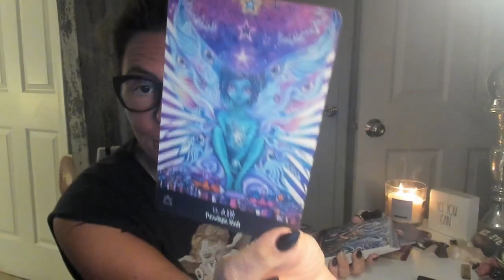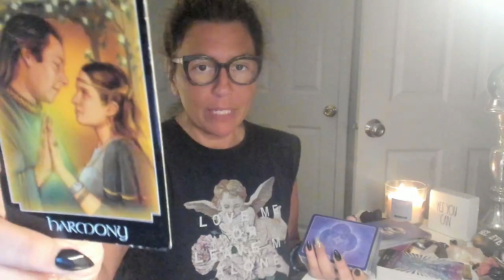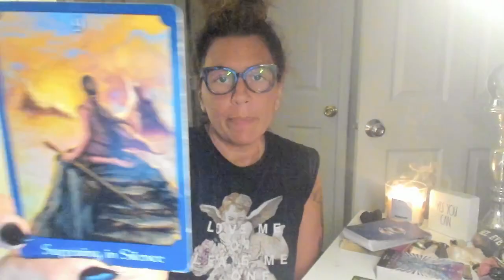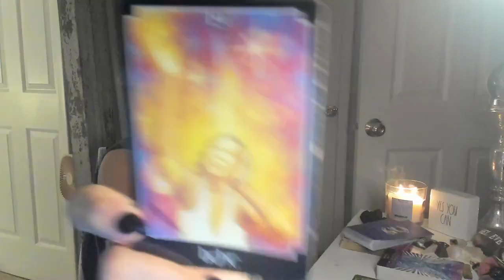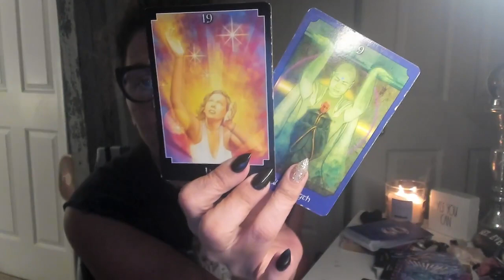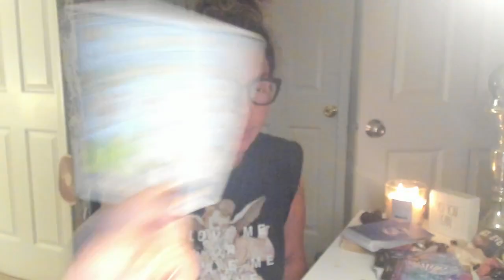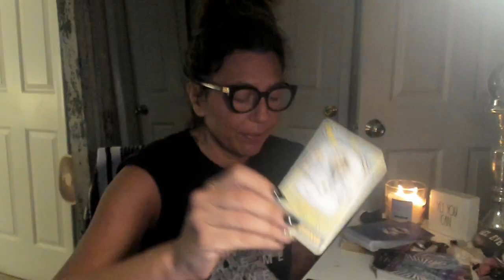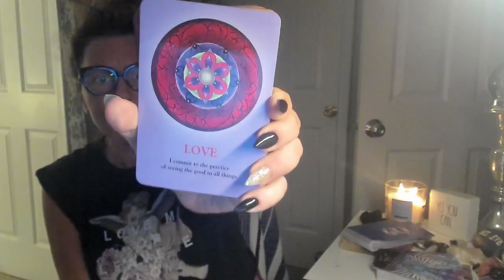Full Moon In Scorpio Energy Reading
If you are interested in working with me One on One please book below for a free 30 minute coaching session where we can briefly get to know each other and discuss a plan for moving forward in your life.

National Sucide Hotline Dial 988
Seriously.,
Anyone can.
Lisa
vegrow